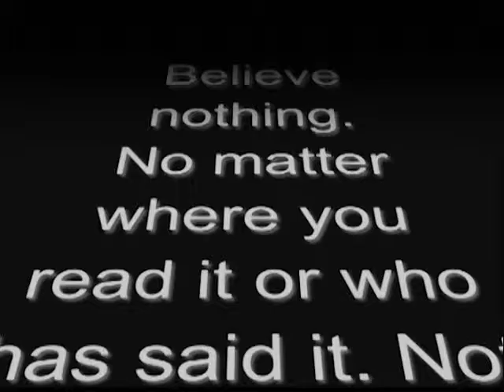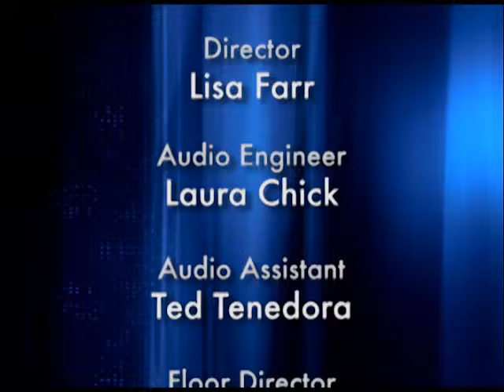Paranormal Connection: Hanna Somatics 2015 Part 1